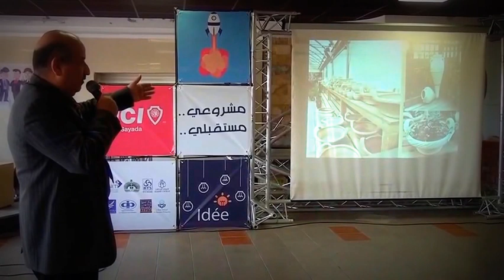تظاهرة مشروعي مستقبلي - 5